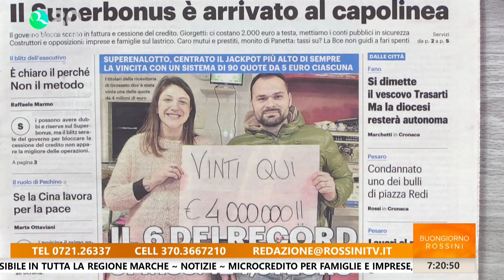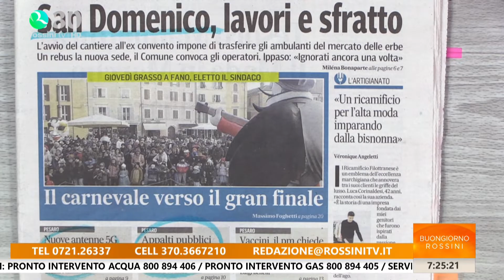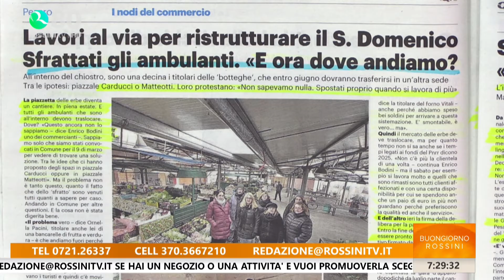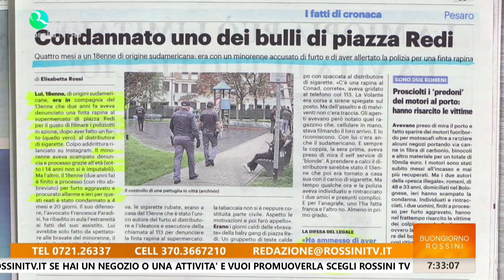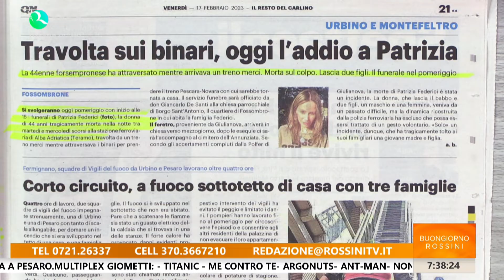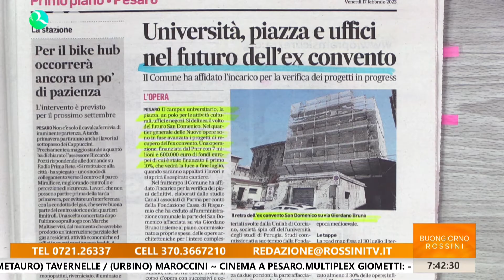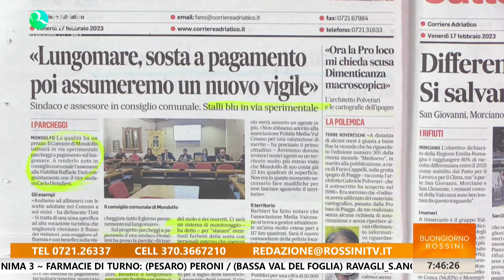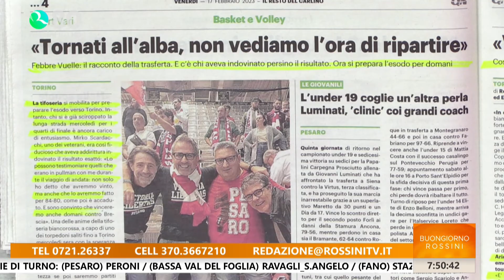BUONGIORNO ROSSINI 17 FEBBRAIO 2023